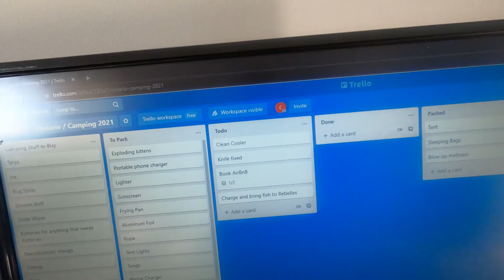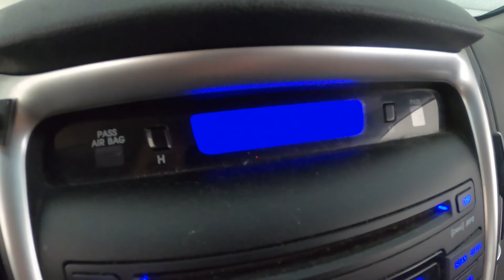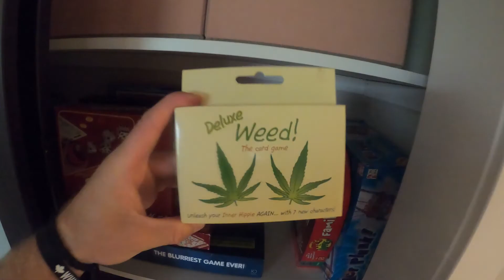Banff Road Trip || Part 1 - Kamloops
Part 1 of our road trip from Vancouver, BC to Banff, Alberta, Canada. We took this road trip in the summer of 2021 and had a blast. This first part includes the packing as well as the stop in Kamloops on the way to Banff.